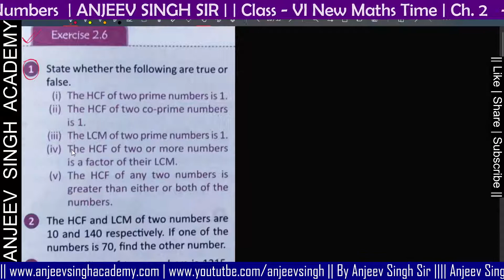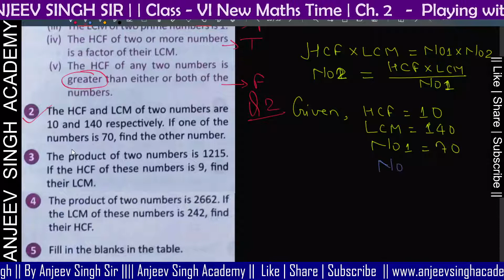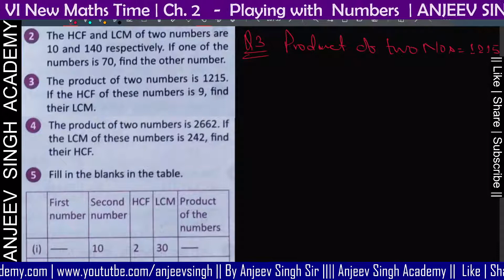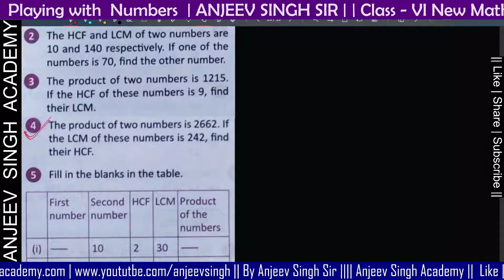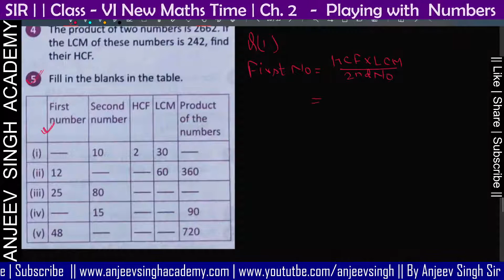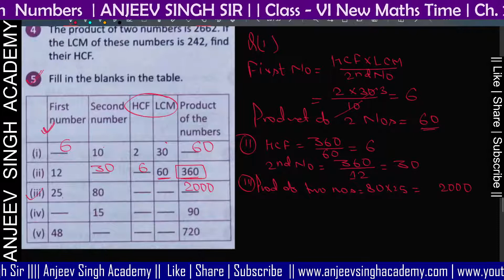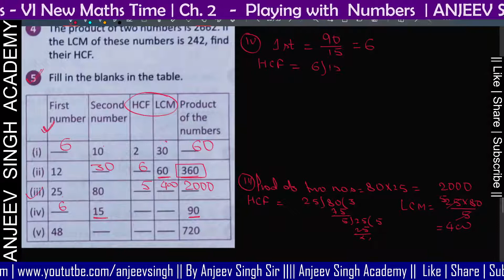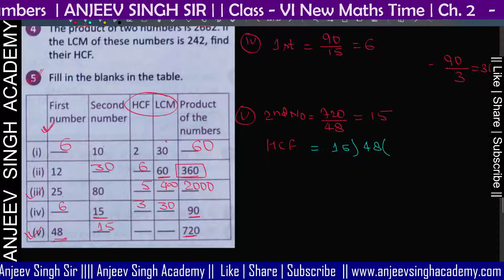29 Ch. 2 Playing with Numbers | Ex. 2.6 Question 1 to 5 | New Maths Time class 6 chapter 2 Hindi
anjeev singh, new maths time solution, , anjeev singh academy, anjeev singh,